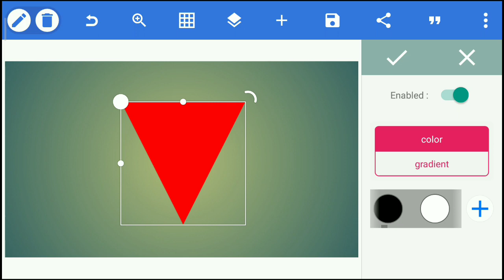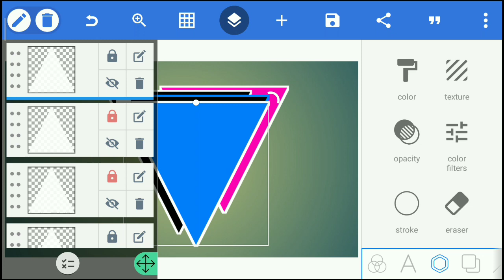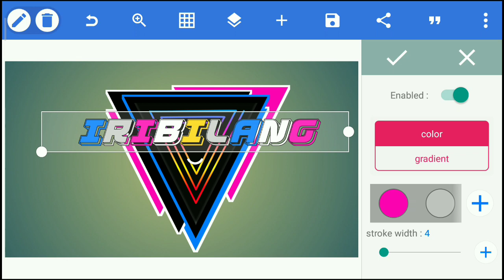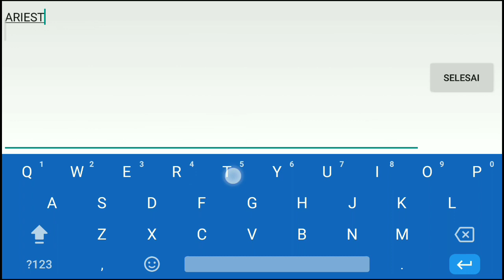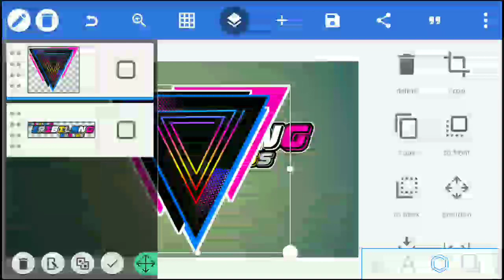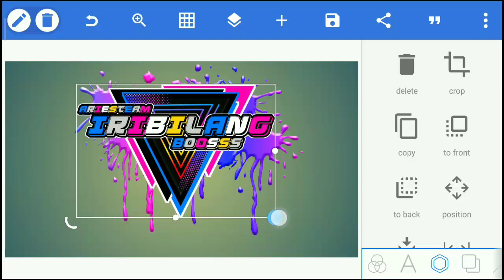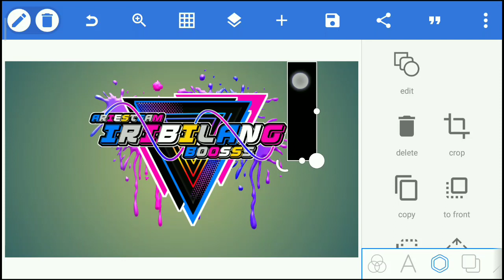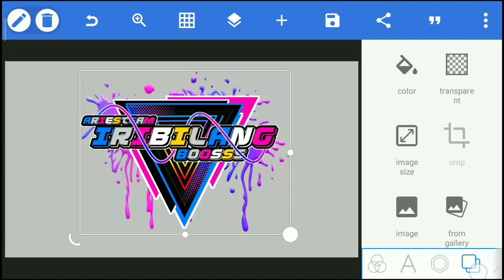LOGO KEREN PIXELLAB - PIXELLAB LOGO DESIGN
SELAMAT DATANG DI CHANNEL ARIES TEAM TUTORIAL YA TEMAN TEMAN😇😇
Pixellab Logo Design || How To Make Logo On Pixellab || How To Make Logo On Android Phone
KALAI INI SAYA AKAN SHARE CARA MEMBUAT LOGO RACING KEREN DI PIXELLAB😇
SEBELUM KE VIDEO TEMAN TEMAN WAJIB DUKUNG CHANNEL INI DENGAN CARA TEKAN TOMBOL👇😍

AGAR CHANNEL INI SEMAKIN BERKEMBANG LEBIH BAIK LAGI DALAM BERKARYA, TERIMAKASIH😇😇
DILARANG REUPLOAD VIDEO INI DALAM BENTUK APAPUN🔨🔨

DILARANG DOWNLOAD MENTAHAN SEBELUM NONTON VIDEONYA
TONTON DULU VIDEONYA SAMPAI SELSAI AGAR HASILNYA MAKSIMAL😇😇

MENTAHAN LOGO

TERIMAKASIH SEMOGA VIDEO INI BERMANFAAT BUAT TEMAN TEMAN SEMUA